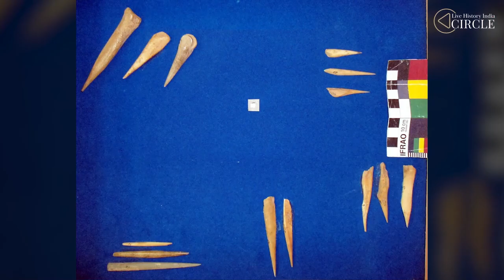Burzahom: India's Stonehenge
Join us on a fascinating journey into India's pre-historic wonder: Burzahom, known as India's Stonehenge with Dr. Ajmal Shah. Situated in the breathtaking landscape of the Kashmir Valley, Burzahom is a site of great historical significance from the Neolithic period.

As we journey through the remains of Burzahom, we will explore the intricate patterns of the site's dwellings, the rituals of the people who once inhabited this land, and the impressive infrastructure that supported their way of life.

00:00 - 01:52 - Intro
01:53 - 04:04 - Significance of Burzahom
04:07 - 05:02 - What was found at Burzahom
05:03 - 08:21 - Dwelling pits. or something else?
08:22 - 09:36 - Periodization of Burzahom
09:37 - 12:52 - Earliest record of a Supernova
12:53 - 14:29 - Other Neolithic sites in Kashmir
14:30 - 17:48 - Burzahom: A bridge with Central and South Asia
17:49 - 18:28 - Conclusion